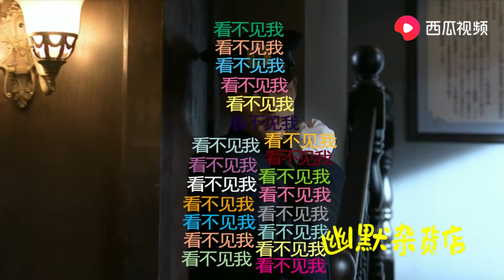弹幕，作为21世纪最为神奇的发明，却被彻底玩坏了！